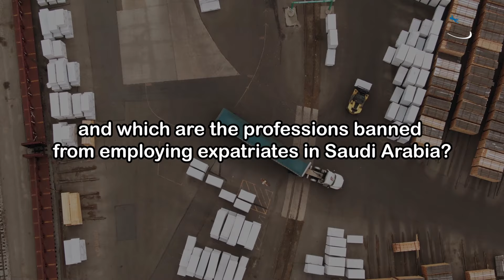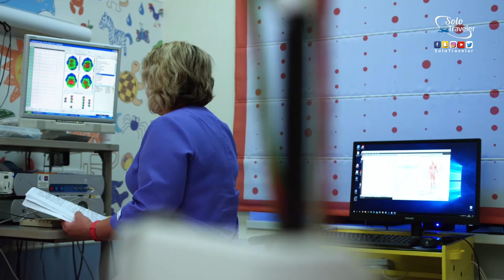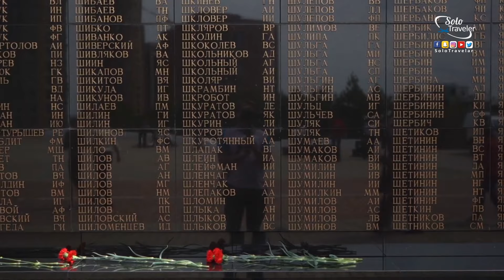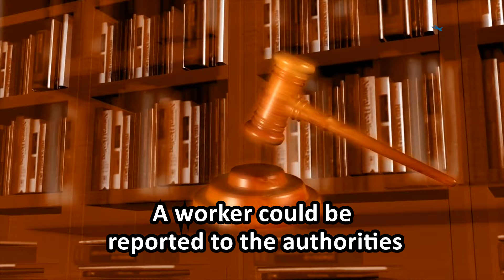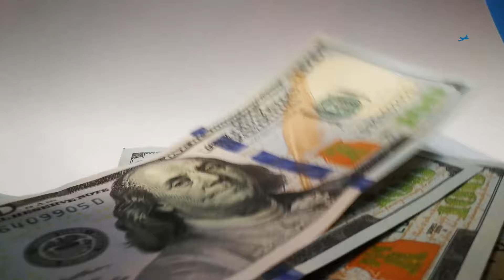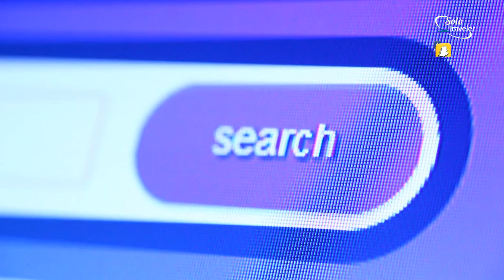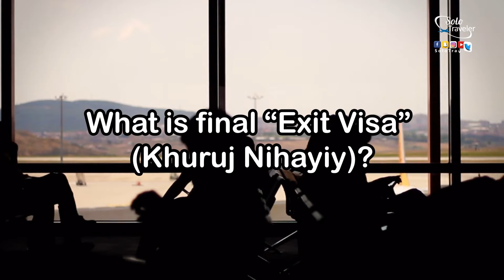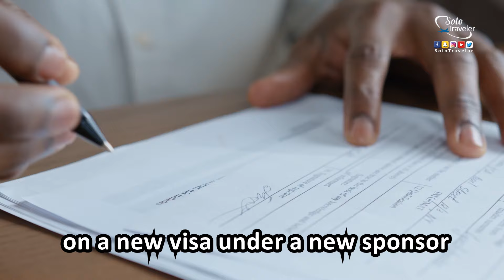Saudi Labor Law Part 2 | سعودی عرب میں ملازمت | کیا آپ حروب ختم کرنا چاہتے ہیں - FAQs | SoloTravelar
EMPLOYMENT IN SAUDI ARABIA - FAQs
(To Develop Understanding about Saudi Arabian Labor Laws)

Q: What is Iqama?

(i) Iqama (or Muqeem card) is the Residence Permit which is the proof an emigrant’s legal status in the country. It is the valid form of identification for all purposes, and without which one cannot operate a banks account, ATMs, remit money, obtain mobile SIM connection/recharge, travel abroad, etc.
(ii) The employer must provide Iqama within 90 days of the arrival of the worker after he successfully undergoes a medical test and the employer arranges health insurance. If the employer fails to provide Iqama within 90 days or renew it before its expiry, the Ministry of Labor (Toll-Free Helpline No. 19911) should be contacted to register a complaint.
(iii) On receipt of Iqama, it must be confirmed that the name is printed exactly as in the passport. If not, necessary corrections need to be got done through the sponsor from the Jawazat office.
(iv) Iqama must be carried at all times and shown to the police or other authorities if demanded.
(v) It is the employer’s responsibility to the cost of issue and renewal of Iqama, as well as any fines relating to its non-issuance/non-renewal.

Q: How do I register myself with the Embassy/Consulate of Pakistan/India?

(i) Registration with the Embassy/Consulate is very important as the Indian/ Pakistani authorities will then know how to contact you in case of an emergency.
(ii) Registration can be done by sending SMS/WhatsApp or email giving your name, passport number, mobile number, visa number, location, sponsor’s name, address, and contact number to Consulate, Jeddah: Mobile No.+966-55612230/E-mail: ., or online by visiting the website of the Embassy/Consulate.

What is Huroob/Matloob?

Huroob:
(i) If a worker stays away from work without permission, refuses to work, or runs away from the sponsor, the sponsor can report him to the authorities as huroob (runaway/absconding).
(ii) A worker reported as huroob becomes illegal and loses his legal rights, salary dues, service benefits, etc. and his iqama, insurance, bank account, etc. gets canceled, cannot work, and will be unable to leave the Kingdom except through Tarheel (Detention Centres).
(iii) Huroob's status can be checked on the Ministry of Labour website.
(iv) A huroob worker is liable to be arrested by police and will be detained in Tarheel (Detention Centres) pending deportation if there are no criminal cases or pending claims against him. A huroob worker deported through Tarheel is liable to pay a fine of SR10,000/- and will be banned for 5 years from returning to the Kingdom.
(v) Deportation centers process exit visas for those huroob workers who are to be deported.  (vi) Indian Embassy/Consulate officials regularly visit Tarheels and facilitate the issue of Emergency Certificates to Indian nationals who are to be deported.
(vi) A huroob worker who is matloob, cannot leave through Tarheel.

Matloob:

A worker could be reported to the authorities by the sponsor for any criminal activity or damages caused and the worker is then declared matloob (wanted). An expatriate wanted for criminal offenses or having outstanding loans and fines, etc. could also be made Matloob by the concerned authorities.

(i) A Matloob person is barred from leaving the Kingdom and is liable to be arrested and jailed.
(ii) A Matloob person must report to the concerned police station for investigations and only after completion of the judicial process/removal of matloob by the sponsor/concerned authorities that he will be able to return home. If found guilty, he will have to undergo punishment. If however, there are private rights (i.e. pending claims, compensation for the damages/losses caused by the accused), then even after completing the punishment (jail term, etc.), the accused person will not be allowed to leave the Kingdom until the private rights claims are settled.

Saudi labor law- Must have these detailed in work Contract //कॉन्ट्रैक्ट में ये सारे होने जरुरी है
must Watch Video Saudi Labor Law For Asians Part 2| سعودی عرب میں ملازمت | EMPLOYMENT IN SAUDI ARABIA - FAQs | SoloTravelar